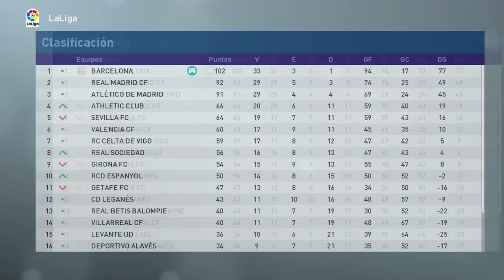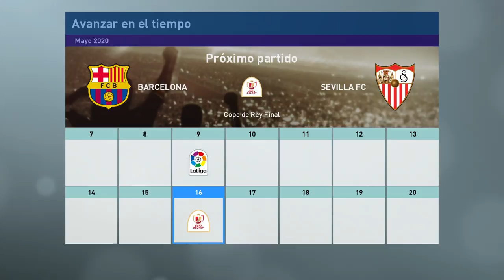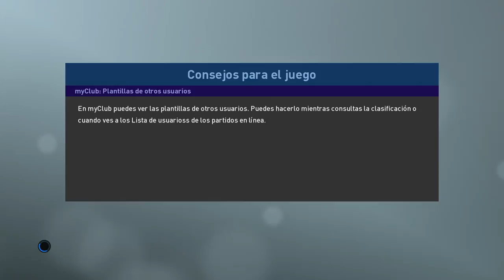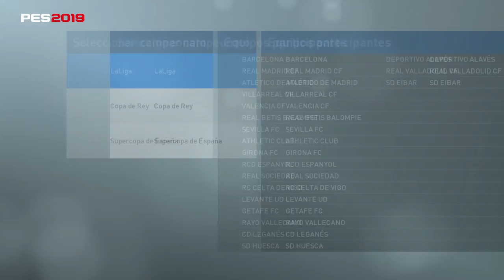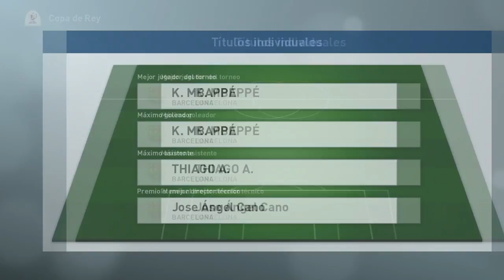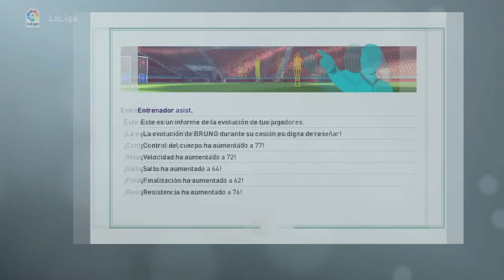PES 2019 LIGA MASTER | BARCELONA | FINAL DE TEMPORADA #22